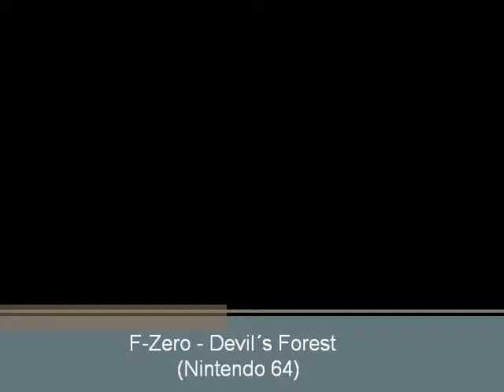F-Zero (N64) - Devil´s Forest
Pista Devil´s Forest do F-Zero para N64